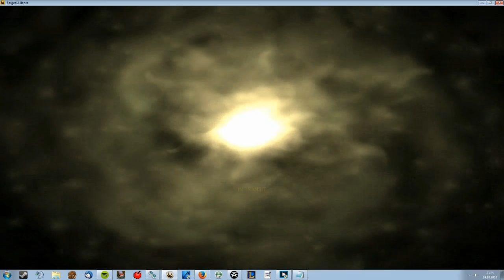Fun with team strategies 3